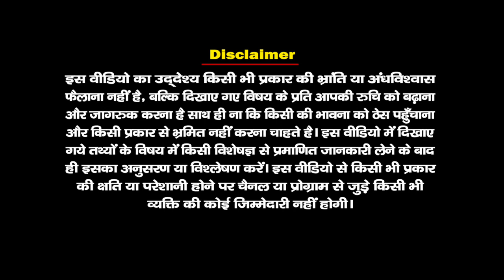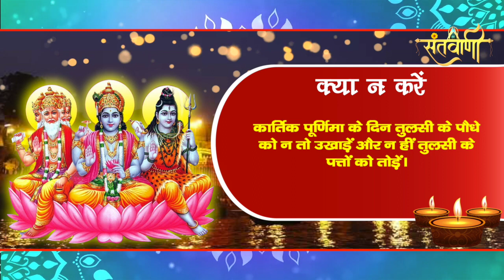कार्तिक पूर्णिमा 2022 ।। जानें क्या करें क्या ना करें।। Santvani Channel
kartik purnima 2022 date
kartik purnima 2022 kab hai
kartik purnima 2022 odia song
kartik purnima 2022 odia
kartik purnima 2020 ka kab hai
kartik purnima 2022 song
kartik purnima 2022 kab ki hai
kartik purnima 2022 ka
kartik purnima 2022 in telugu
कार्तिक पूर्णिमा
कार्तिक पूर्णिमा कब है
कार्तिक पूर्णिमा 2022 कब है
कार्तिक पूर्णिमा 2022
कार्तिक पूर्णिमा की कथा
कार्तिक पूर्णिमा कब है 2022 में
कार्तिक पूर्णिमा का महत्व
कार्तिक पूर्णिमा व्रत विधि
कार्तिक पूर्णिमा क्यों मनाई जाती है
कार्तिक पूर्णिमा की कहानी
कार्तिक पूर्णिमा किस दिन है

कार्तिक पूर्णिमा 2022 चंद्रग्रहण 2022 साल का आखिरी चंद्रग्रहण कब लगेगा 2022 में कार्तिक पूर्णिमा शुभ योग 2022 कार्तिक पूर्णिमा चंद्र ग्रहण महासंयोग 2022 नवंबर कार्तिक पूर्णिमा तिथि सही तारीख 2022 नवंबर पूर्णिमा 2022 शुभ मुहूर्त नवंबर मास पूर्णिमा कब है कार्तिक पूर्णिमा कब आ रही है 2022 पूर्णिमा उपाय व पूजा कैसे करे पूर्णिमा के दिन क्या करे पूर्णिमा के दिन क्या न करे पूर्णिमा नवंबर माह पूर्णिमा तिथि समय साल 2022 नवंबर पूर्णिमा 2022 कब है पूर्णिमा क्या करे क्या न करे पूर्णिमा नियम कार्तिक पूर्णिमा व्रत कथा हिंदी में कार्तिक पूर्णिमा कथा हिंदी में|